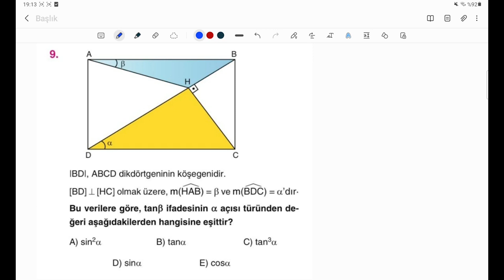Orijinal 1 Trigonometri Sorusu..👍 Aşırı İyi 🔥